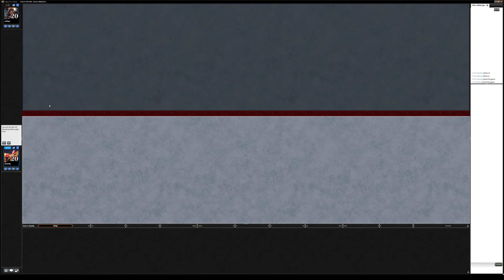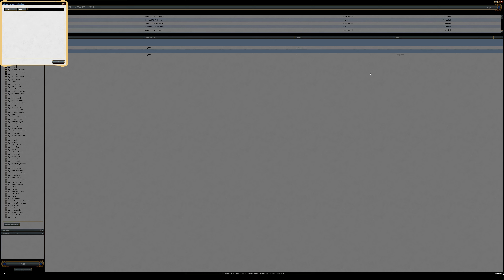Legacy UG Enchantress #2 (Match 4)